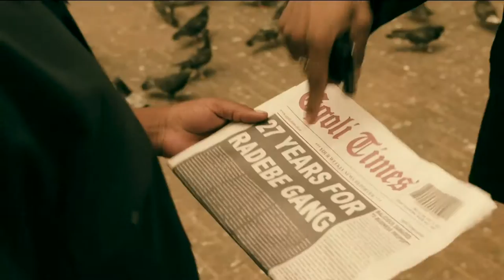i NUMBER NUMBER (2013) Official Trailer (HD)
IN CINEMAS ON THE 25th of April 2014 - Nationwide

Chili Ngcobo, an honest but ambitious undercover cop, is cheated out of a major reward by his corrupt superiors, he infiltrates a cash-in-transit heist gang, and instead of busting them, he decides to participate in a one off score. He must face off against his partner who refuses to let him do it and one of the gang members who recognizes him as a cop.